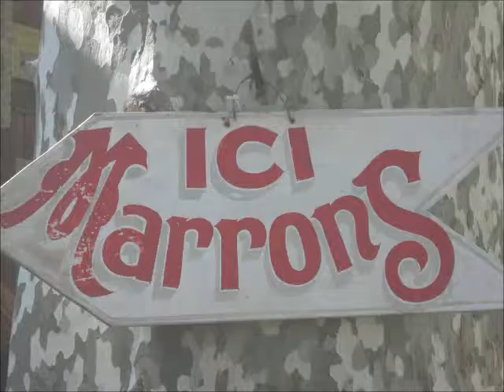Kastanjefeest!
Fête de la Châtaigne, 16 octobre 2011, Collobrières.